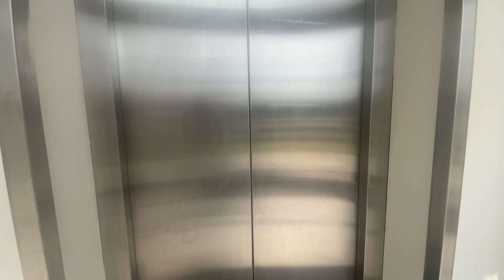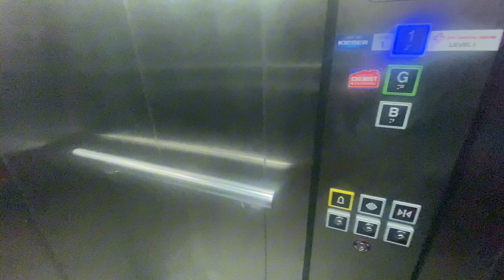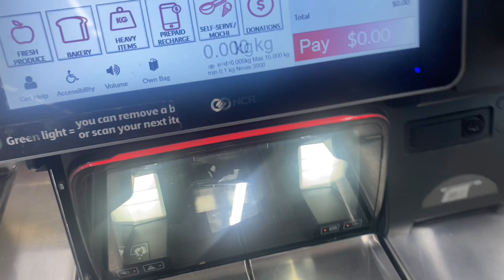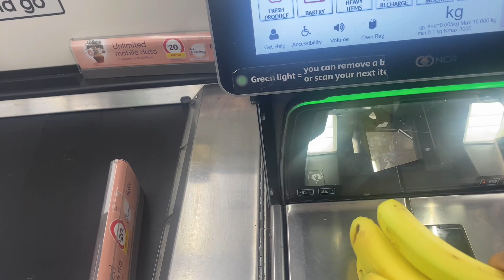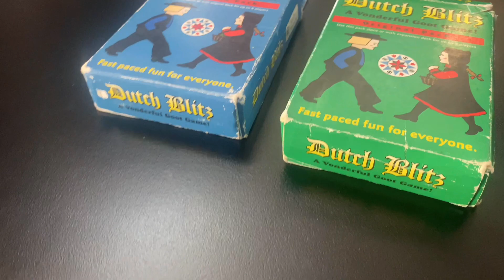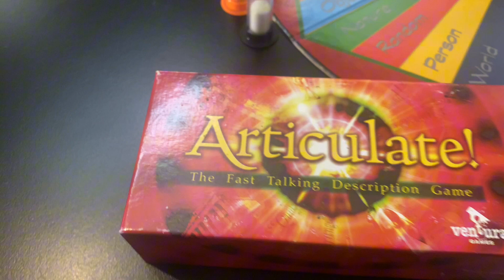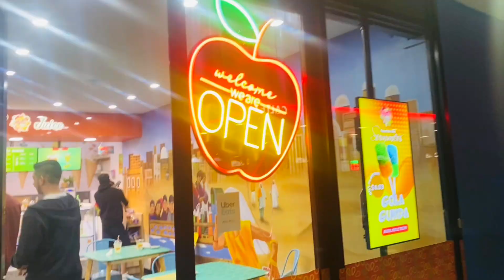25th Roza || Doctor nay kia kaha? || Family Games Night Fun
25th Roza|| Doctor nay kia kaha? || Family Games Night mn kia hwa?